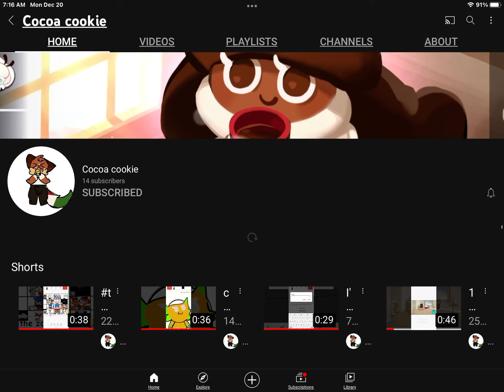sub to this person they need it!!